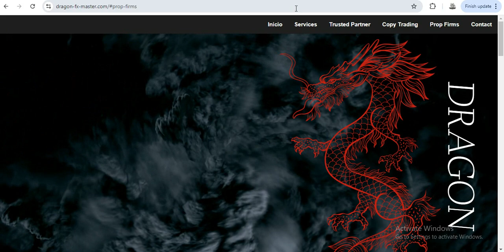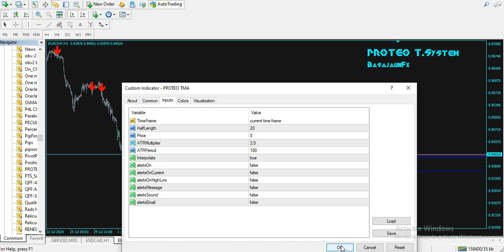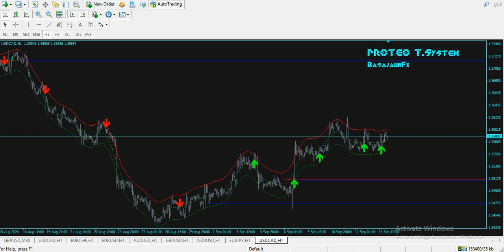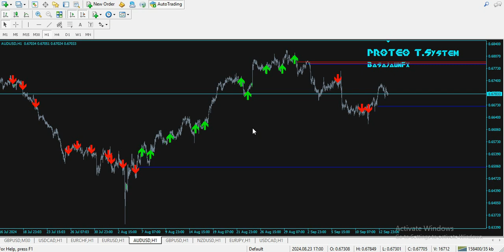PROTEO TRADING SYSTEM: The UNSTOPPABLE Trading System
Unlock the power of the Proteo Trading System, the unstoppable trading system that will revolutionize your trading experience. Say goodbye to traditional strategies and hello to profitable copy trading with Proteo!